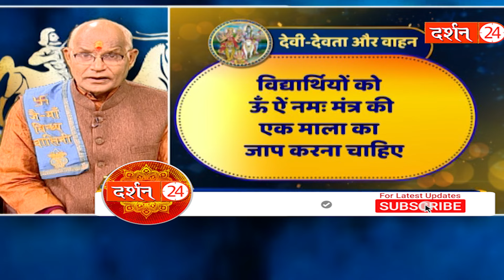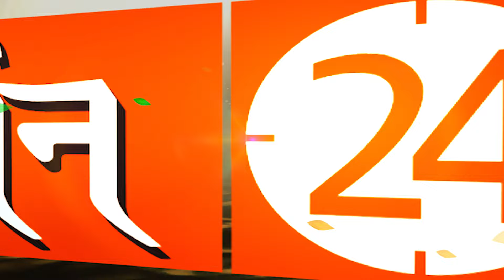दिन का एक ऐसा समय जब मां सरस्वती आपकी जुबान पर बैठती हैं ! | Pandit Suresh Pandey | Darshan24